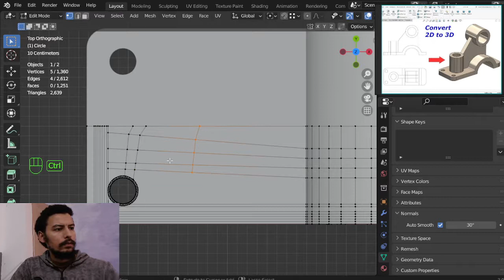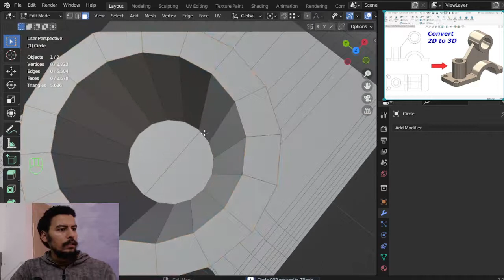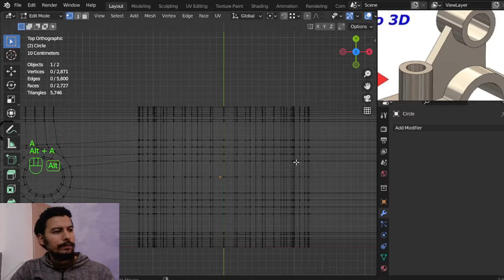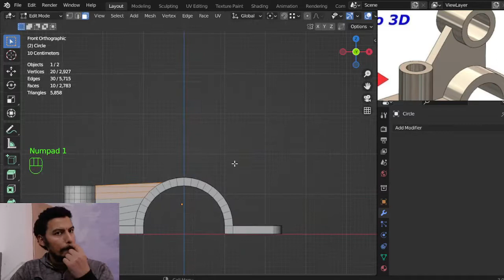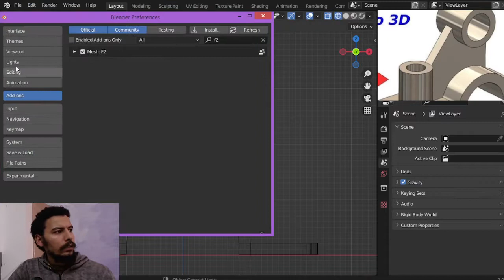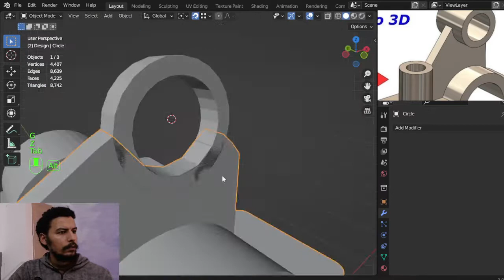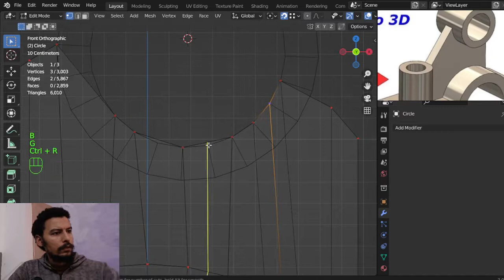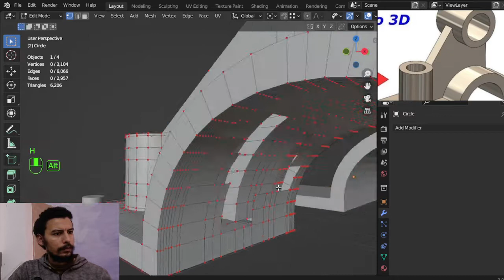3D CAD Modeling in blender _ part#2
*for any question and work:
**Send a product for review at:
(Name: kamel altohamy
Address Line1: 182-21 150th Avenue
Address Line2: CAI 620726
City: Springfield Gardens
State: NY
Zip Code: 11413

blender scene,
blender artwork,
blender modeling,
3d animation,
blender vfx,
ما هو blender,
blender معماري,
blender متطلبات,
تحميل blender للكمبيوتر,
blender كورس,
blender عربي,
blender دروس,
حل مشكلة blender
3d modeling software,
3d modeling blender,
3d modeling tutorial,
3d modeling for 3d printing,
3d modeling for beginners,
3d modeling anime character,
3d modeling app tutorial,
3d modeling blender tutorial,
3d modeling beginner
b logo photoshop,
photoshop cs6,
photoshop cracked,
photoshop cc,
photoshop compositing,
photoshop course,